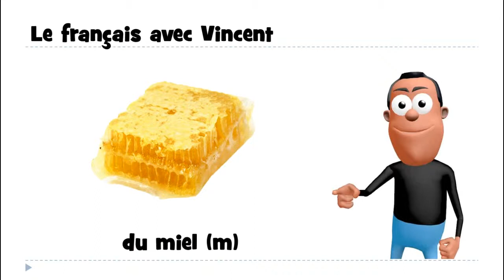រៀនភាសាបារាំង # 1 mot # du miel